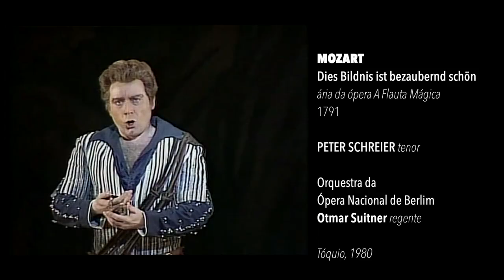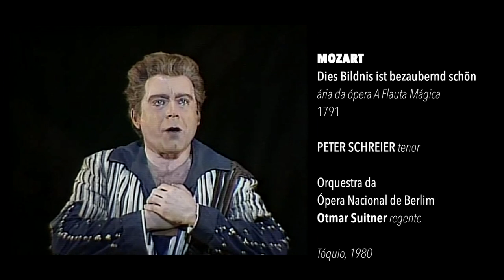PETER SCHREIER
Ele foi menino-contralto no Coro da Kreuzkirche de Dresden; quando amadureceu, mudou a voz para tenor e se firmou como grande intérprete nas óperas de Mozart mas sobretudo nas obras sacras de Bach; numa terceira fase atuou como regente, deixando um legado de obras corais gravadas com esmero com ênfase no fluxo melódico das partes vocais